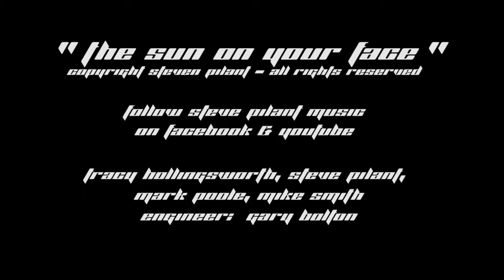Sun on Your Face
Steve Pilant performs "The Sun on Your Face" at Strawberry Skys Recording Studios in West Columbia, SC.